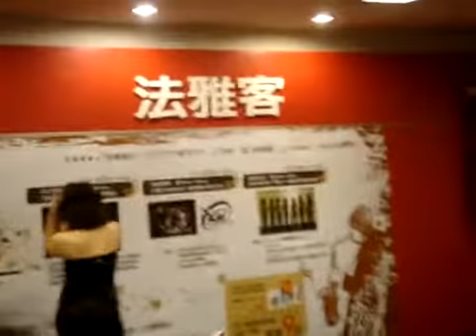2009 Bachata & 爵士音樂節 in 新光三越